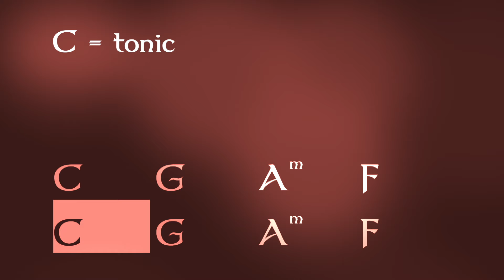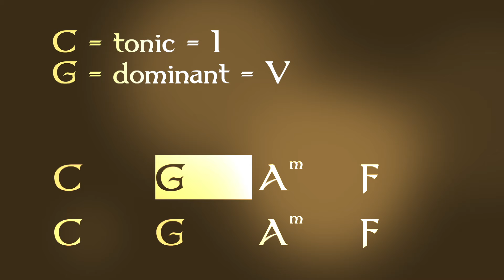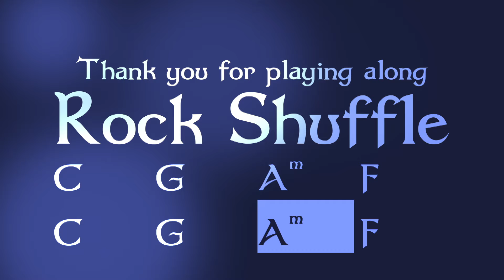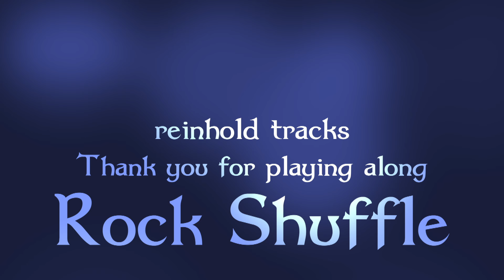Rock Shuffle, rock backing track, C major, 128bpm. Play along & have fun!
Rock Shuffle (5273) is a rock backing track for Guitar or any Soloist (Sax, Synth, Organ, Trumpet, Recorder…) in the key of C-major, tempo 128bpm.
The groove is "shuffled" - based on 8th-triplets (ternary subdivision of the beat).
There are 4 chords in this track:
C major = tonic = 1 = I
G major = dominant = 5 = V
A minor = relative minor of C major = 6 = VI
F major = subdominant = 4 = IV
    • Get inspired by this rock backing track to play along!
    • Enjoy playing along!
    • Practice your favourite riffs and licks!
    • Explore the many different chord progressions, grooves and musical styles in many different keys!
    • Enjoy backing tracks of different musical genres, such as Rock, Blues, Pop, Country, Dance, EDM and more.
    • Check out the many different backing tracks!
    • Subsribe for more backing tracks!